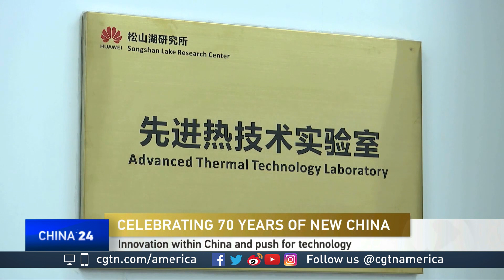Song Zhang discusses China's 70th anniversary celebrations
CGTN's Elaine Reyes spoke with Song Zhang, the Washington bureau chief at the Shanghai Wen Hui Daily, about China's 70th anniversary celebrations.